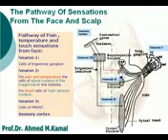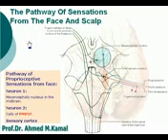17 Pathway of sensation from the face & scalp Azharmedicine com